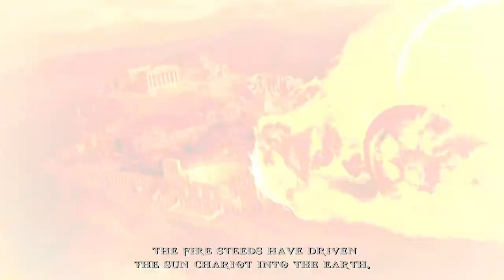God of War: Chains Of Olympus Gameplay Walkthrough[1080p HD PS3] Part 2 (Full Vietsub)